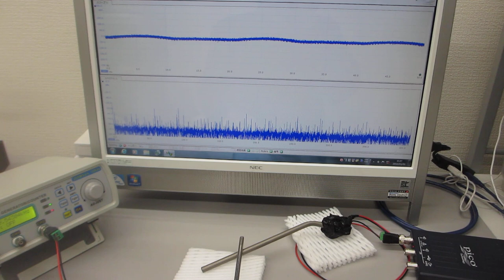叩いて超音波のダイナミックな非線形現象を利用する実験（超音波発振システム研究所)